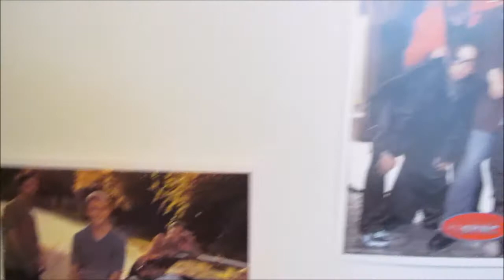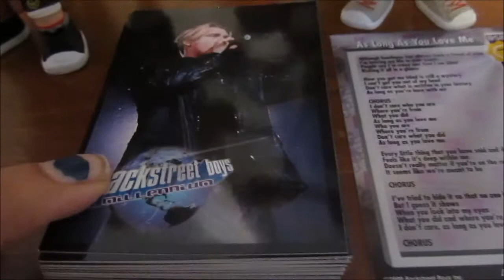Questions & Answers - Part 1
Sorry that I have to split this into 3 parts. Just an 8 minute video for me takes almost 3 hours to upload. This is going to take forever, but I hope you enjoy!